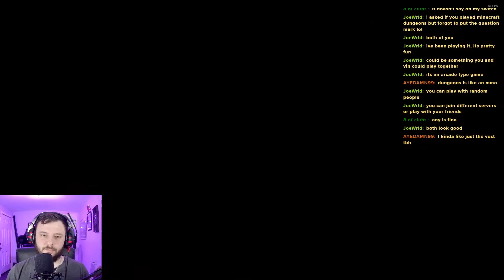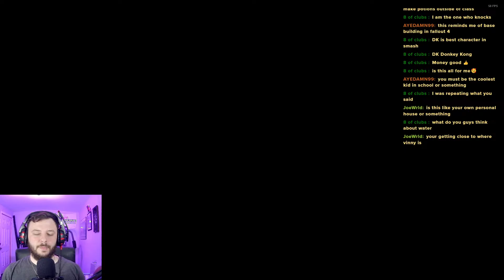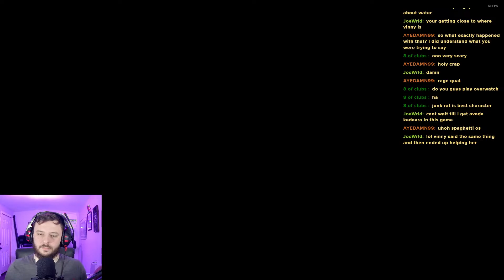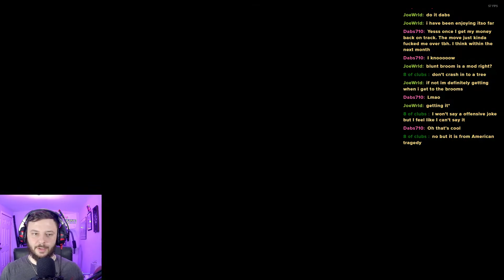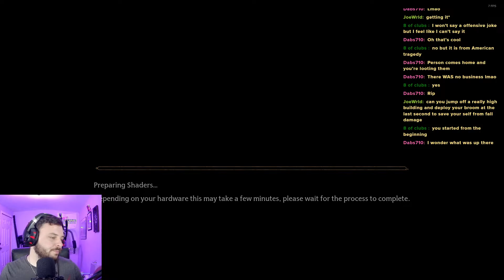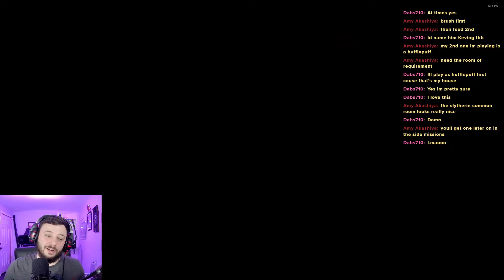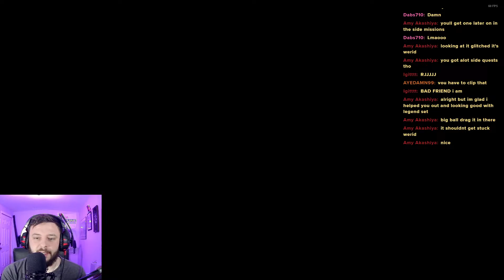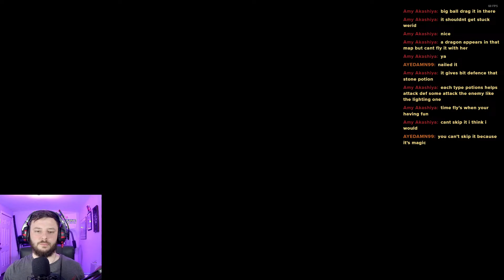Hogwarts Legacy Play and Chat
Lets mess around and cast some spells, shall we?
Discord, Come hang out with the community!!